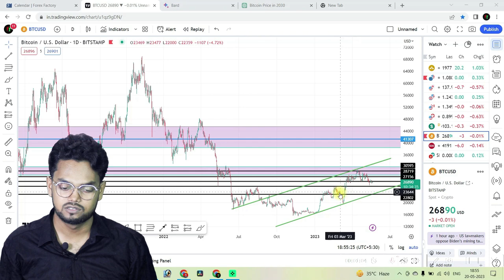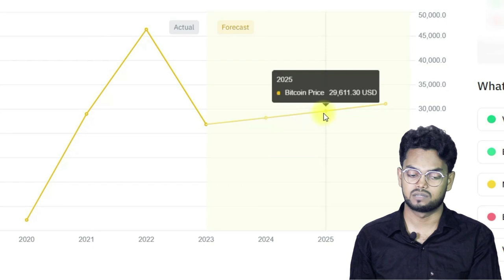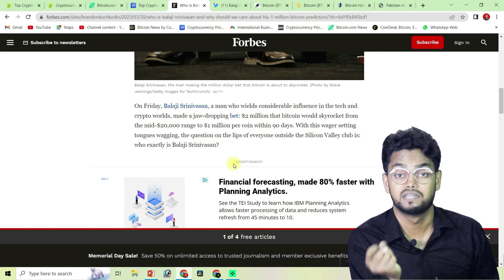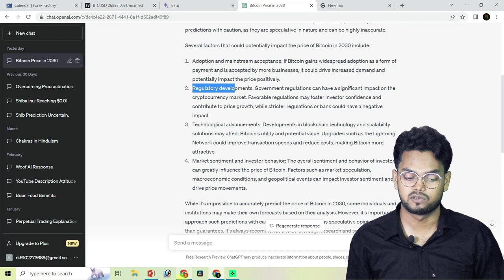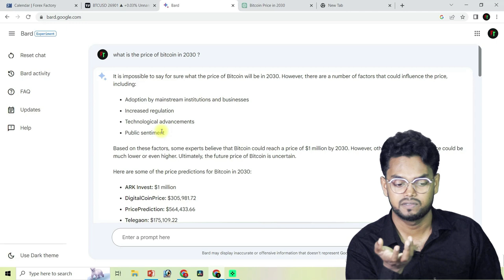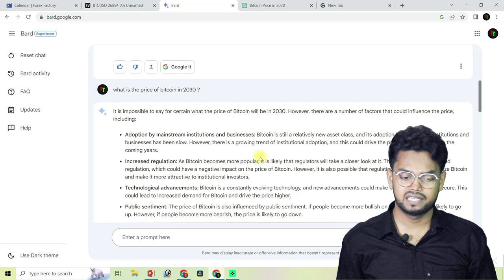What Google bard and Chat Gpt says about Bitcoin in 2030 ? 🧐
0:00 Intro
1:36 btc 2030
4:44  google bard and chatGpt